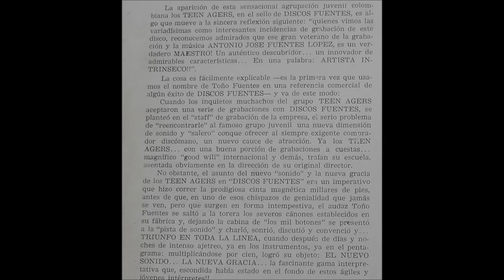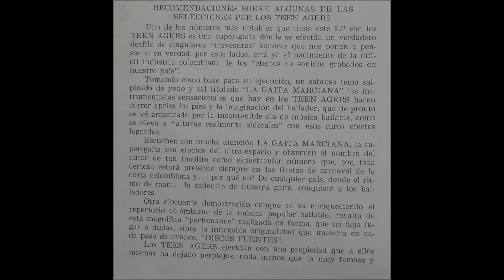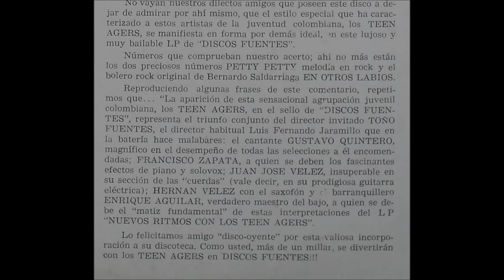PITTY PITTY - GUSTAVO QUINTERO - IN MEMORIAM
En 1961 Discos Fuentes sonsaca a LOS TEEN AGERS de CODISCOS y los lleva a grabar un exitosísimo LP , donde nació entre otras La cinta verde hace 55 años en 2016.

Gustavo Quintero en el rock  de los años 60. PITTY PITTY

! Que maravilla !